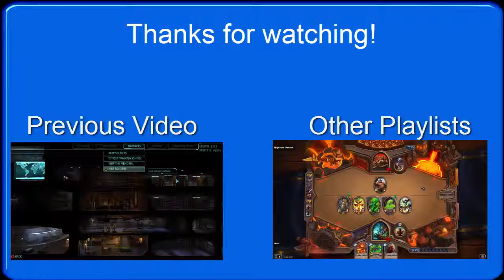XCOM Enemy Unknown Ep. 3: Farewell to Arms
Happy Veterans Day! After the tehcnical difficulties, we return to normal. However, the aliens start to change up their taactics after my forces captured the Outsider. And the first terror mission occurs with another casualty.